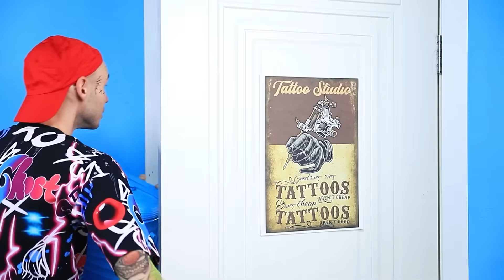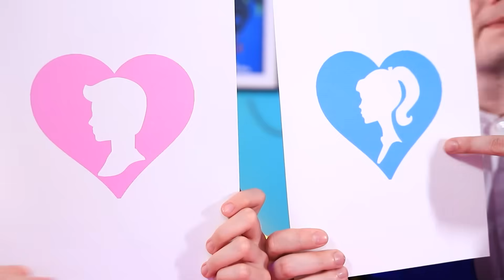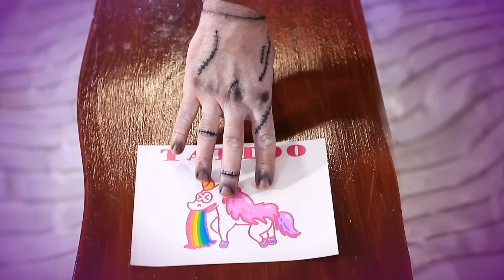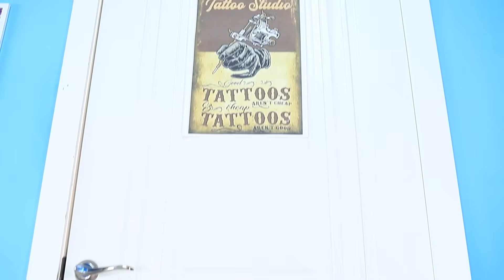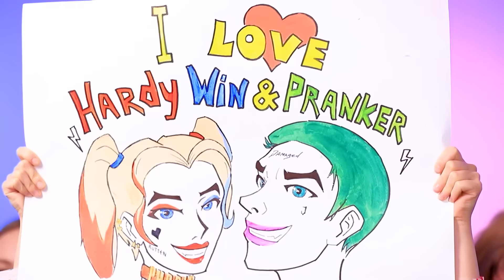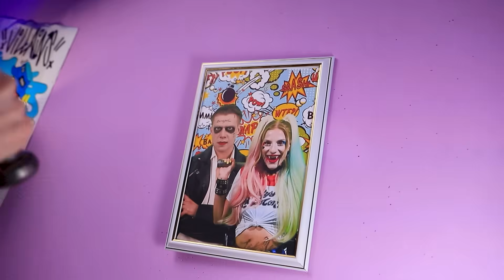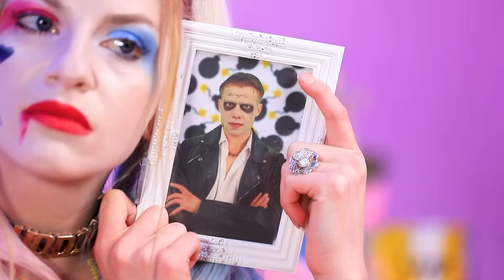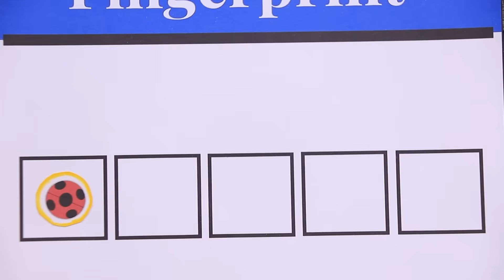सुपरहीरोज़ के लिए हार्ली क्वीन टैटू स्टूडियो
हार्डी विन अपना ईविल टैटू सैलून खोल रही  है! चाहे वो  वैम्पायर के लिए प्यारा स्पाइडर हो या वेन्सडे के लिए   रेनबो  यूनिकॉर्न हो , हार्डी के लिए कुछ भी नामुमकिन नहीं है! उसकी टैटू गन तैयार  है, और उसकी   इंक  भी  तैयार है! हम हार्डी विन टैटू सैलून में आपका इंतजार कर रहे हैं!